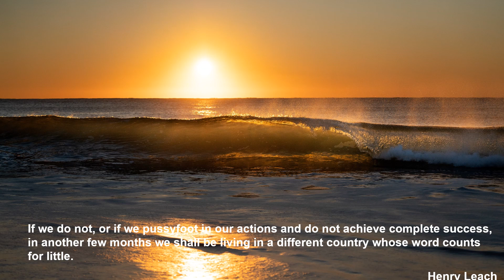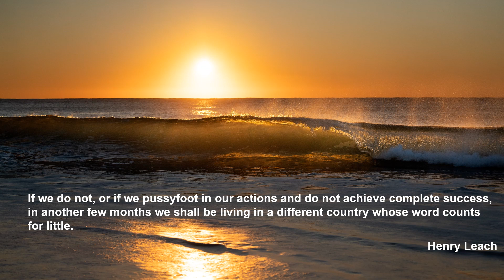Gustav Mahler: Symphony No. 1 "Titan" - 1st movement.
Gustav Mahler

Symphony No. 1 "Titan"
I. Langsam. Schleppend. Wie ein Naturlaut - Im Anfang sehr gemächlich

Rafael Kubelik

München, Herkules-Saal, 10/1967

♪ Music Link

Gustav Mahler
Symphony No.1 in D major

II. Kräftig bewegt, doch nicht zu schnell - Trio. Recht gemächlich

III. Feierlich und gemessen, ohne zu schleppen

IV. Stürmisch bewegt